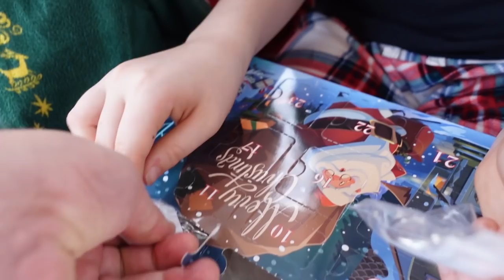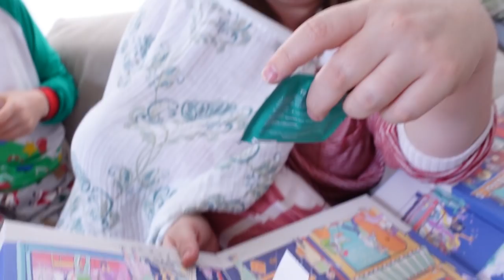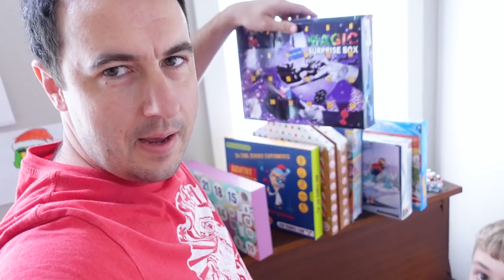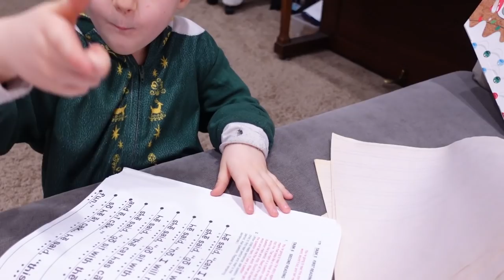I'd Like to Get Better at This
I'd Like to Get Better at This - We try to finish our living room makeover by building the last two shelves. We also open two advent calendar doors! Vlogmas 2021, Day 12. All of our videos are closed captioned and always family friendly.